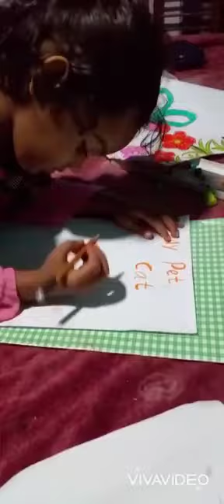Home 🏠 TUTOR 📚 Talented kids # kids performance Drawing AINA RIKAS#Rising Stars 🌠